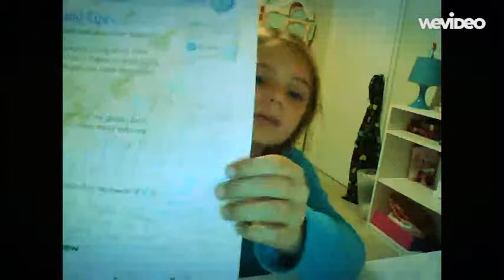Showing you guys my homework...